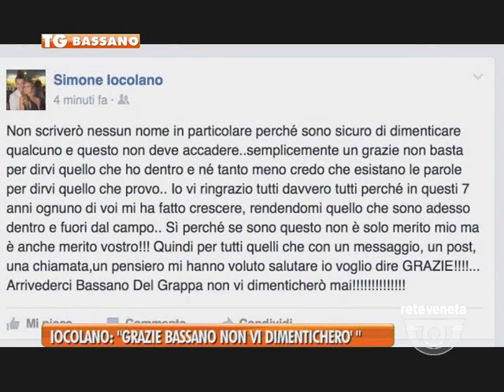BASSANO TG - 25/01/2016 - IOCOLANO: “GRAZIE BASSANO NON VI DIMENTICHERO’”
BASSANO TG (lunedì 25 gennaio 2016) - Le voci erano iniziate a trapelare già nel post partita con la Feralpisalò e in poche ore è arrivata l’ufficialità: dopo 7 anni, Simone Iocolano lascia il Bassano Virtus. Ad annuncialo la stessa società giallorossa con uno scarno comunicato in cui  annuncia di aver raggiunto l'accordo con l’Alessandria per la cessione de capitano virtussino”
'Ringraziamo Simone per tutto ciò che ha fatto per il Bassano Virtus. – sono le parole di Stefano Rosso - E' stato bello seguire la sua crescita nel corso degli anni e desideriamo augurargli solo il meglio per il suo futuro'.
 Oggi, a mezzo social network, è arrivato anche il messaggio di saluto di Simone Iocolano alla città e ai tifosi: “Vi ringrazio, tutti davvero tutti, perché in questi 7 anni ognuno di voi mi ha fatto crescere, rendendomi quello che sono adesso dentro e fuori dal campo. Grazie. Arrivederci Bassano Del Grappa non vi dimenticherò mai”.
Simone Iocolano arriva all’Alessandria  con un contratto di due anni,  alla vigilia della sfida più suggestiva per i grigi: quella di domani in semifinale di Coppa Italia con il Milan.